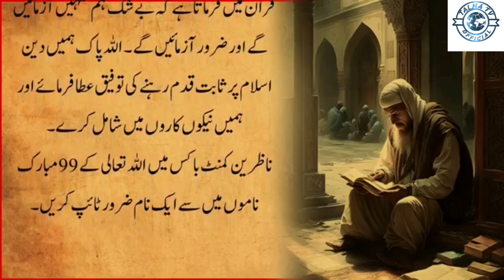Allah jb ksi se muhabbat krta ha | Allah ki muhabbat | urdu hindi | tslha tv